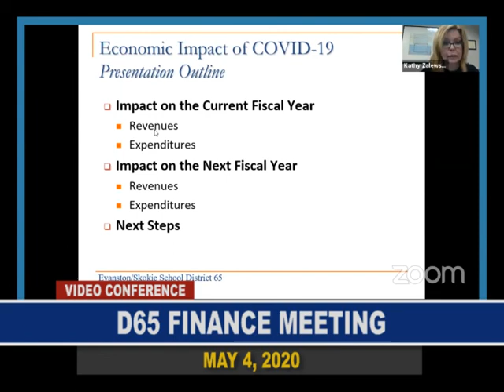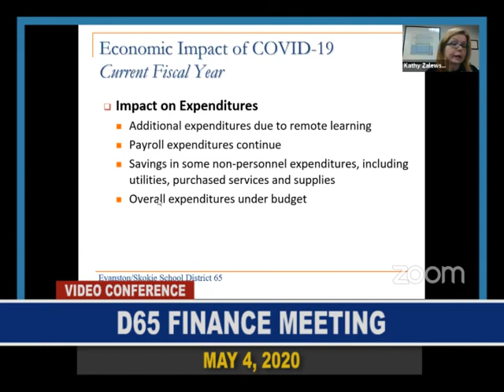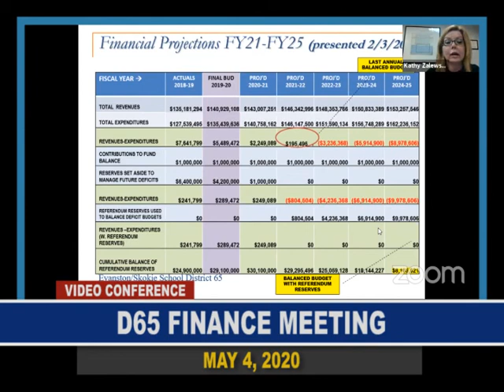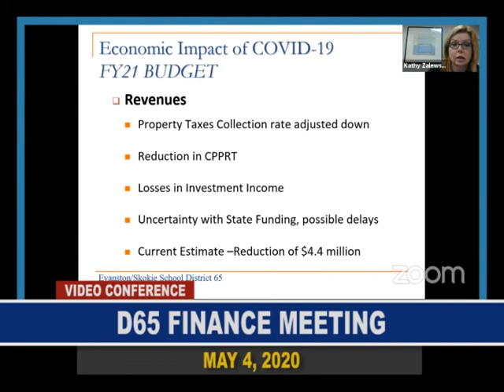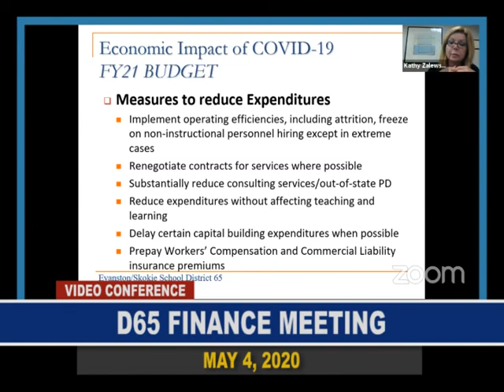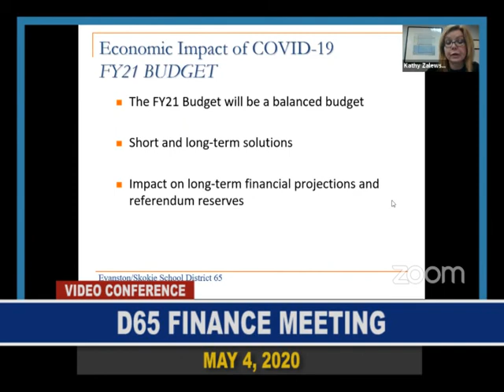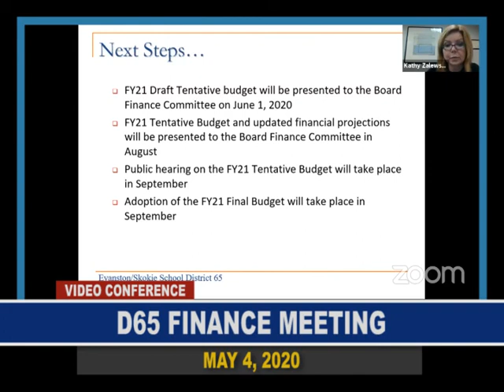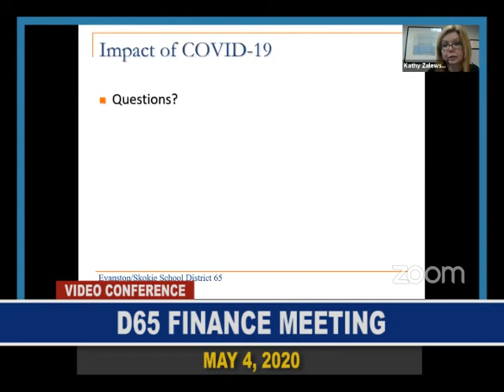Board Finance Meeting 5-4-2020